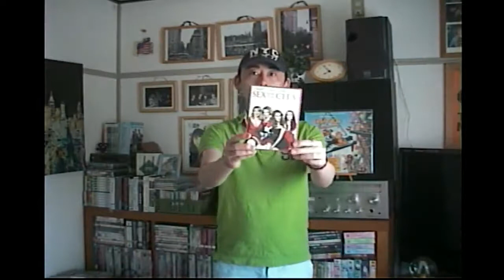Cafe Scotty - S03E08 I HEART "Lipstick Jungle" & Kim Raver